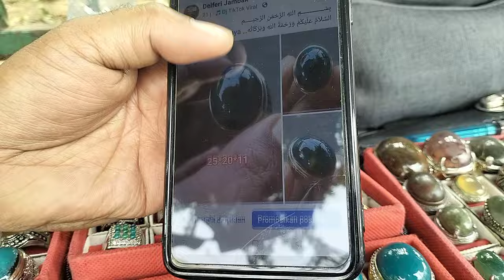LAPAK BATU AKIK JURAGAN BACAN DOKO || BANYAK PILIHAN BERKUALITAS